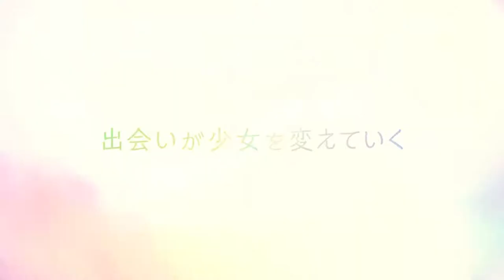Saijaku Tamer wa Gomi Hiroi no Tabi wo Hajimemashita | Official Trailer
The Weakest Tamer Began a Journey Official Trailer